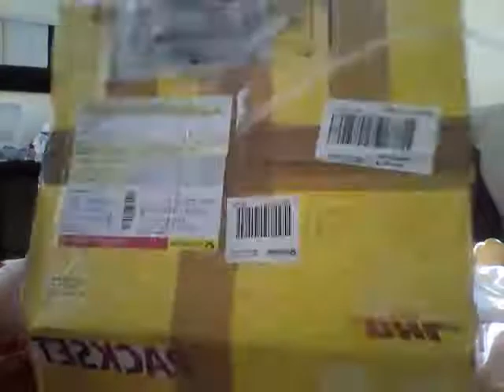überraschung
Post aus deutschland :D